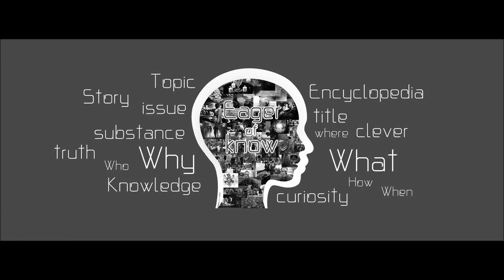สมเด็จพระมหามุนีวงศ์ พระสังฆราช องค์ที่ 20 ประเทศไทย